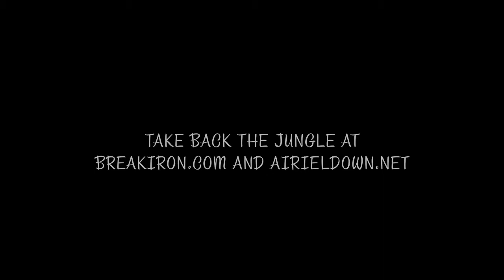Airiel Down - "Gorilla" (Animated) - Trailer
Official Music Video Trailer of the Airiel Down single, "Gorilla"!

Visit airieldown.net for all info and merchandise, including Airiel Down Video DVD's!!!

Animation info at Breakiron.com